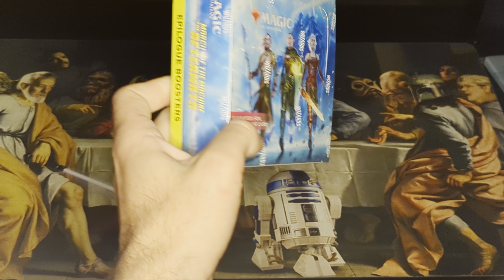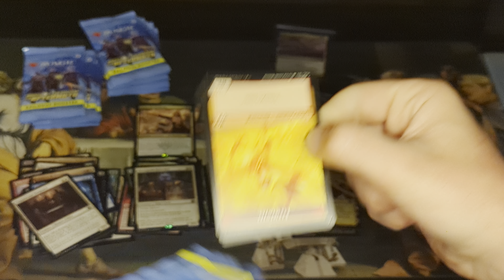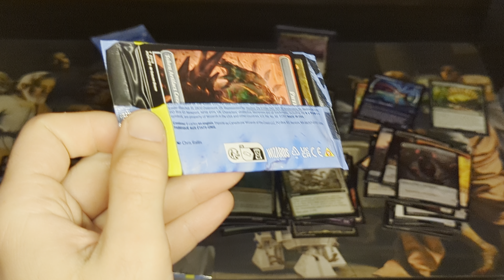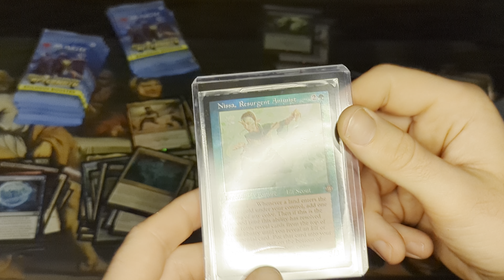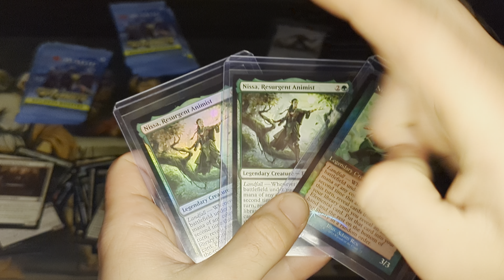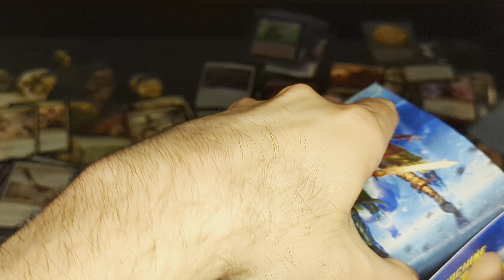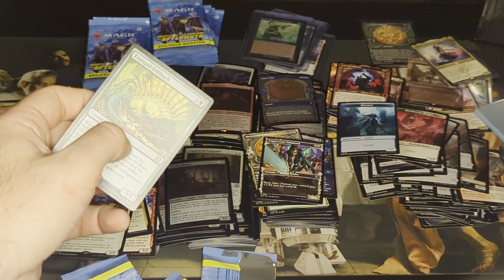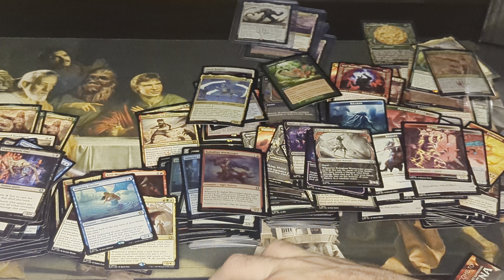MTG Aftermath 3 Back to Back Boxes with Box 2 Pulling 3 Nissas!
Might just upload the 2nd box later but will have a time skip to bring you straight there. Other 2 boxes were also solid but I don't see how I box could get better than that 2nd one especially for a set with such a small card pool.